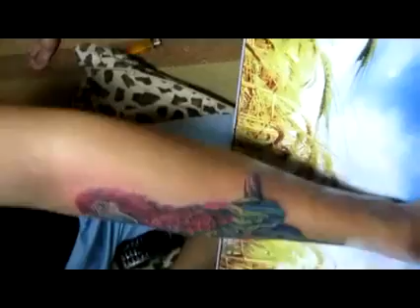TATTOO : Parrot Tatoo Color phần 1 FULL HD